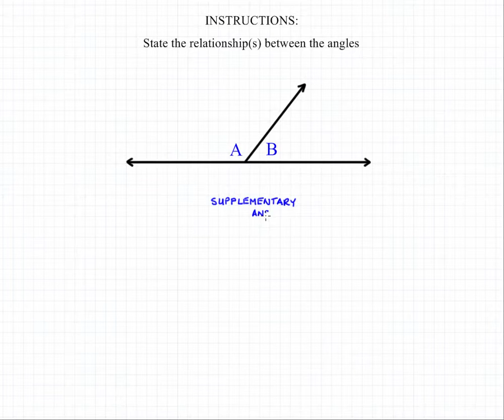Angle Relationships 2B